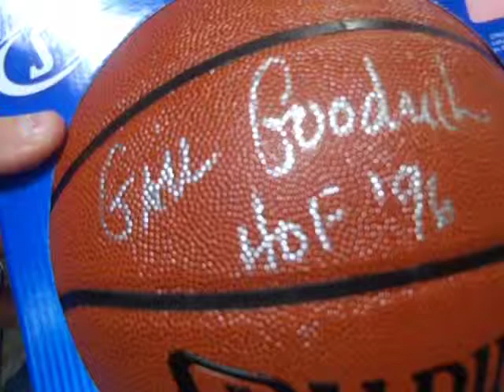Elgin Baylor & Gail Goodrich Signing for American Icon Autographs Oct 15, 2011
Los Angeles Lakers Hall of Famers Gail Goodrich & Elgin Baylor did a signing for American Icon Autographs on October 15, 2011 at the Frank & Son Collectible Show in the City of Industry, California.